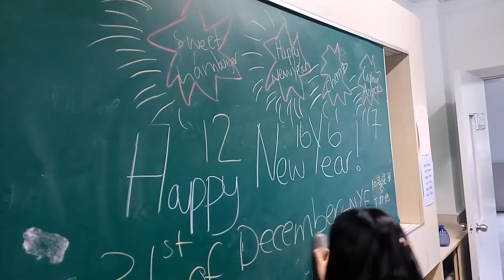Vlogmas in Shanghai - BOXING DAY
Follow Nicola around in the 12 days leading up to her first Christmas in Shanghai. She will be vlogging everyday until Boxing Day.